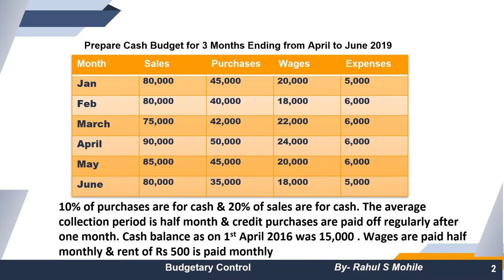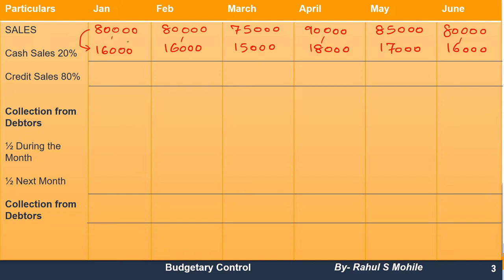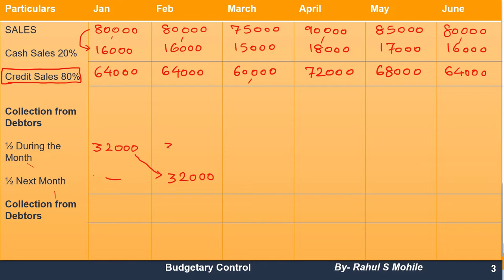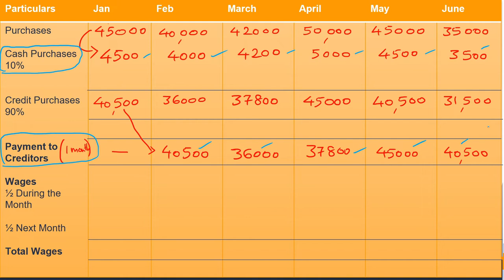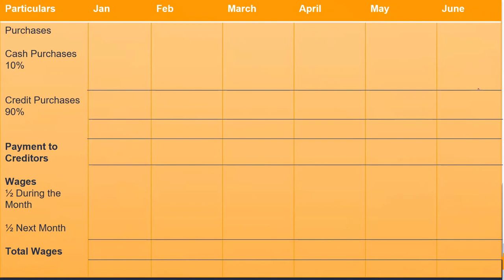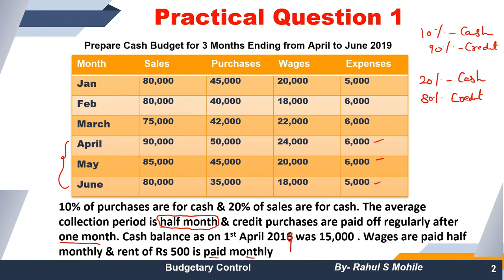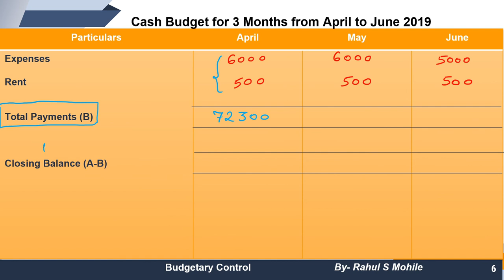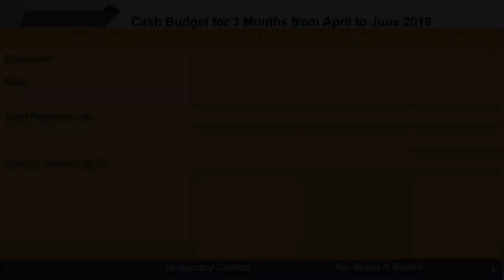Cash budget Complete Question | Lecture 7 | Budgetary Control Lecture 7 | MCOM IDOL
For Online Courses:- Click Below!!!